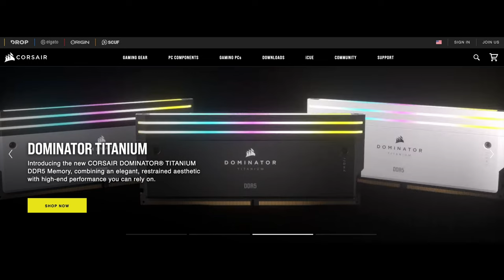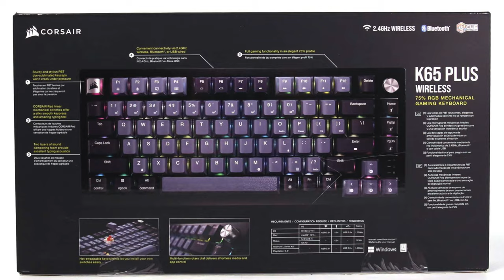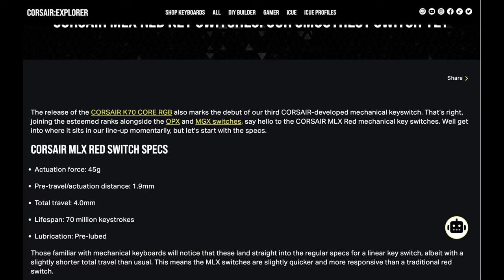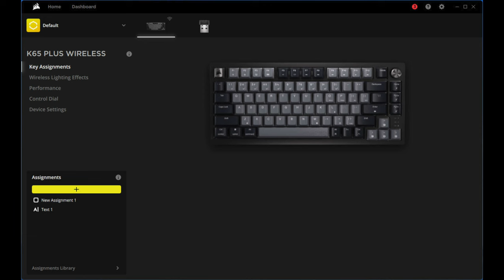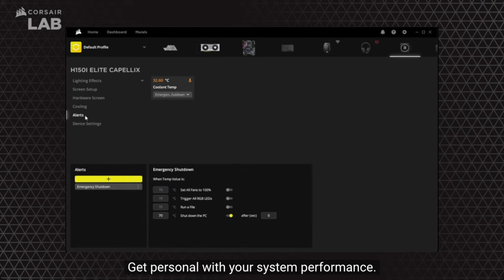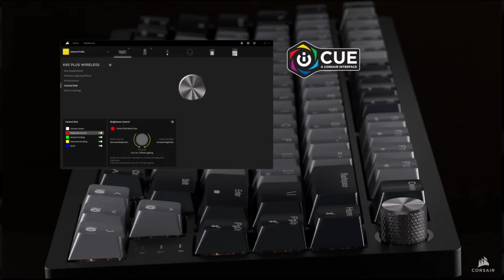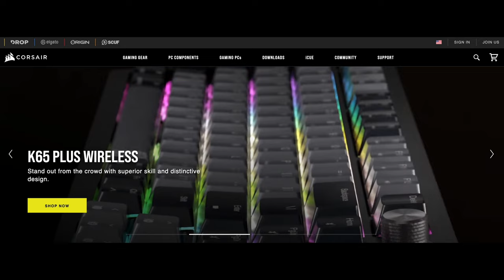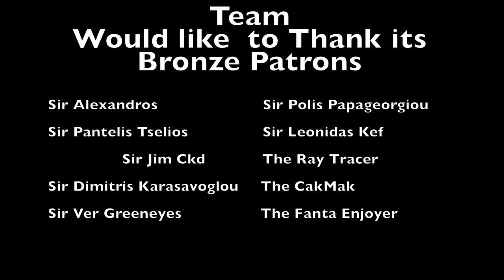Corsair K65 Plus Wireless Keyboard Review: Compact Luxury!